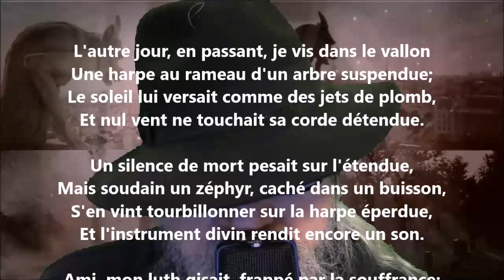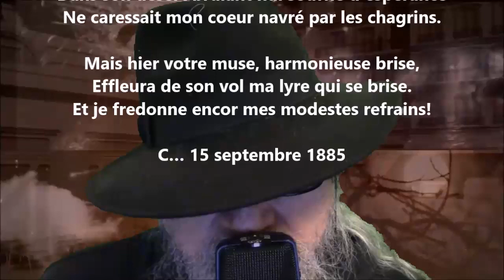Réponse - Jean-Baptiste Caouette lu par Yvon Jean